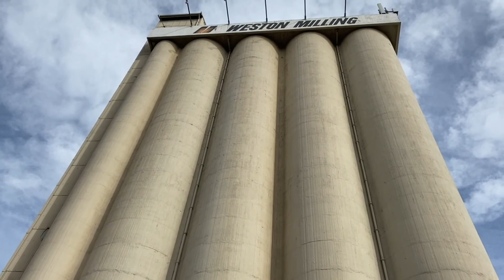A Member of the Public | Say You Love Me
Here is the last song (a ballad - surprise) from my debut album with some videos from other songs and outtakes.